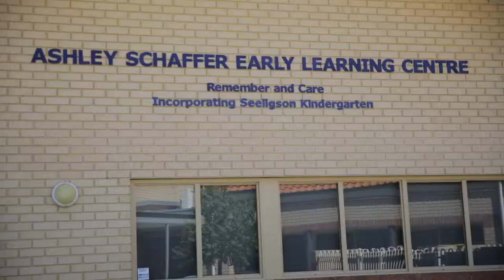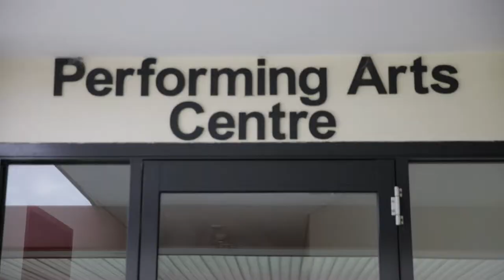Carmel School 2016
A snap shot of our School from 2016.